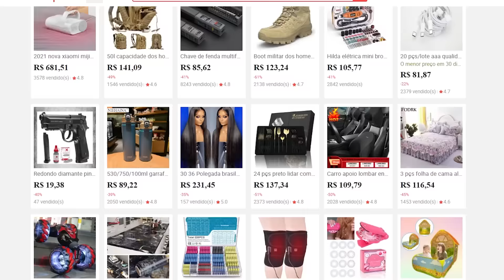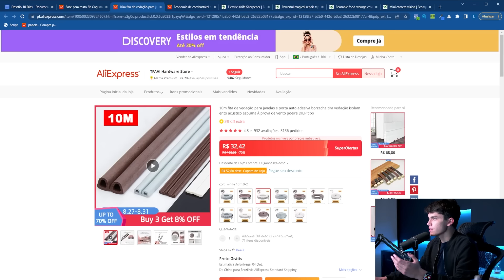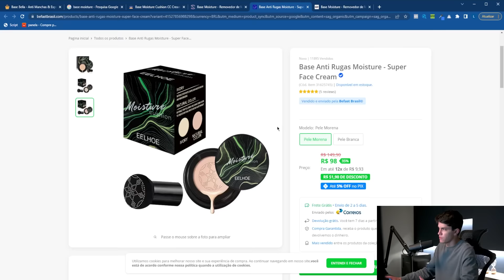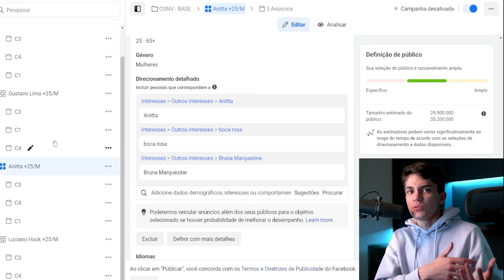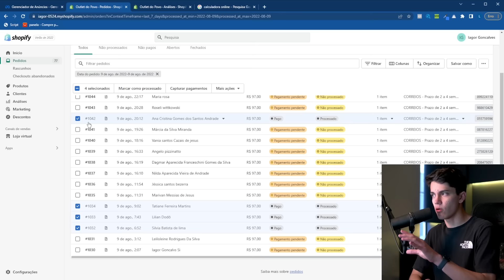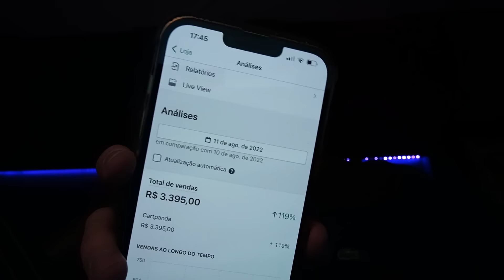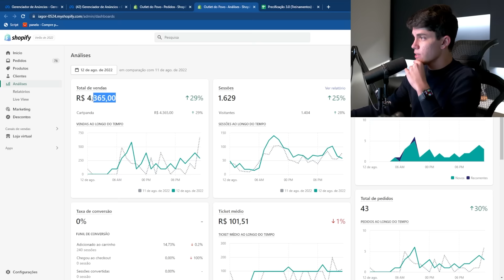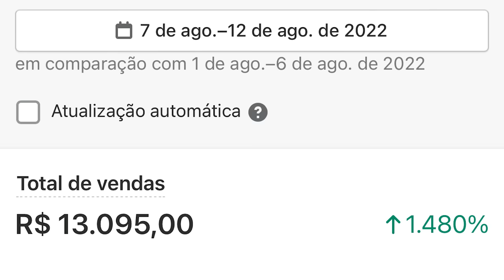TESTEI DROPSHIPPING POR 10 DIAS (2024)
🚨 Última turma da FNM do ano, essa é a sua última chance de mudar o seu 2024
Consegui um BÔNUS para você! Ganhe R$50,00 em crédito na Yampi

Nesse vídeo eu fiz um desafio e decidi montar uma loja virtual de dropshipping, do zero.

Mostrei na prática se Dropshipping da Certo ou não...

Utilizei a Plataforma da Shopify no vídeo. Mas você não necessariamente precisa utilizar ela... Existem outras como a Cart X e Yampi para começar de graça!

➡️Não consegue encontrar um produto com Potencial Milionário? Conheça a Identify - Plataforma de mineração

SELEÇÃO DE CENAS

00:00 Introdução
00:45 Explicando o Desafio
01:43 Dropshipping?
03:20 Dia 01 - O Começo
06:34 Dia 02 - Escolhendo Produto
12:04 Dia 03 - A arte das vendas
18:43 Dia 04 - Primeira Campanha
22:06 Dia 05 - Primeira Venda!
23:30 Dia 06 - Deu ruim...
24:46 Dia 07 - Trocamos o Checkout
29:39 Dia 08 - Pre Escala
35:23 Dia 09 - Colhendo os Frutos
39:47 Dia 10 - Quanto Lucrei?
45:07 O Poder do Conhecimento
47:14 Finalização